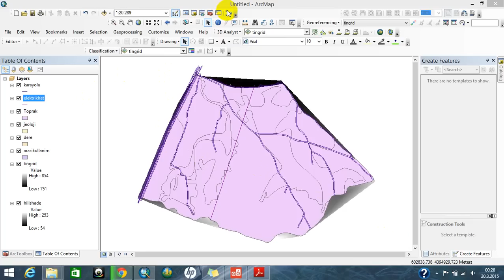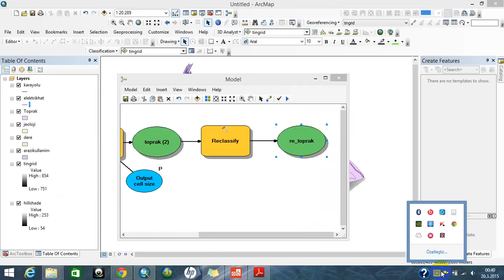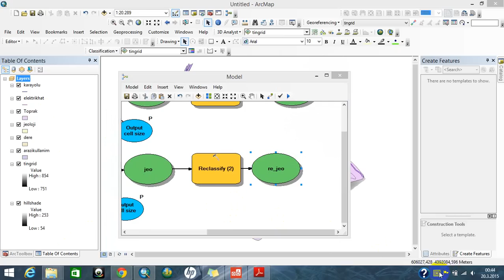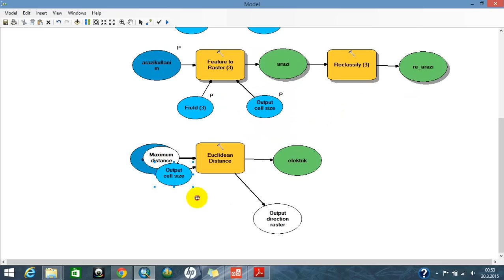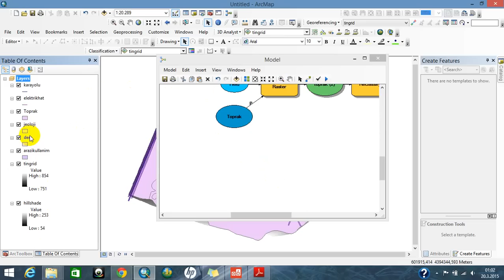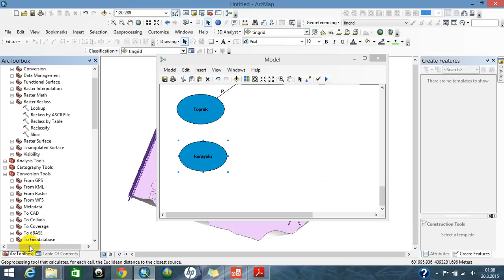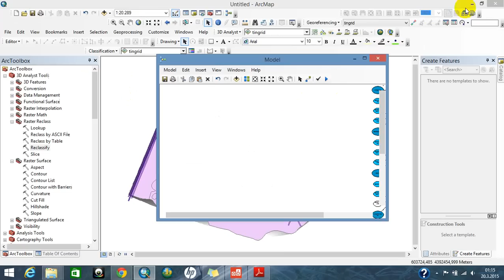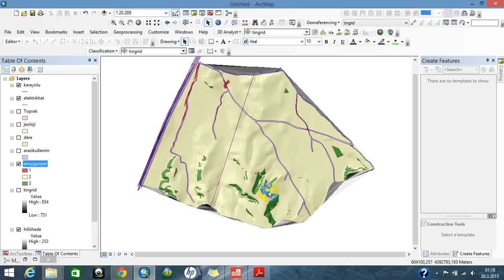Weighted Overlay in ArcGIS